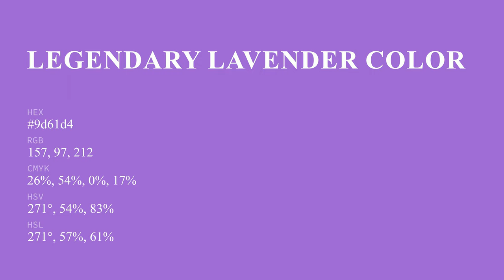Legendary Lavender color 9d61d4 hex color - Violet color - Cool color 9d61d4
What color is Legendary Lavender ? 9d61d4 hex color - Violet color - Cool color 9d61d4

Hex 9d61d4 Color Code is also known as Legendary Lavender color.